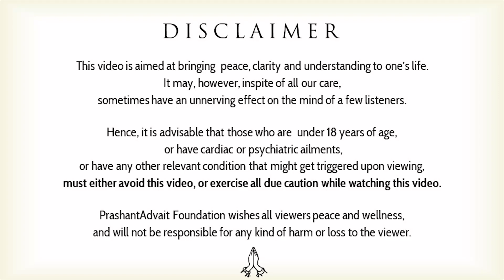What is self-enquiry? What is simplicity? || Acharya Prashant (2019)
Video Information: Myth Demolition Tour, 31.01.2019, Rishikesh, India

Context:

How Do I Practice Self Enquiry?
What is simplicity?
What is self enquiry?